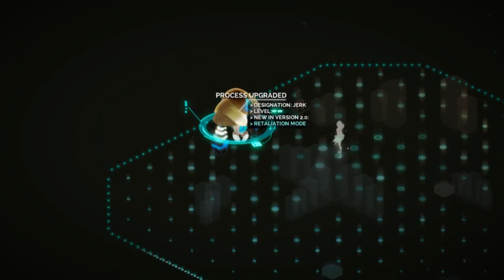Let's Play Transistor - First Impressions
Let's Play Transistor - why is that sword talking to me?

From the creators of Hades and Bastion, Transistor is a sci-fi themed action RPG that invites you to wield an extraordinary weapon of unknown origin as you fight through a stunning futuristic city.

Transistor seamlessly integrates thoughtful strategic planning into a fast-paced action experience, melding responsive gameplay and rich atmospheric storytelling. During the course of the adventure, you will piece together the Transistor's mysteries as you pursue its former owners.

Created by Supergiant Games